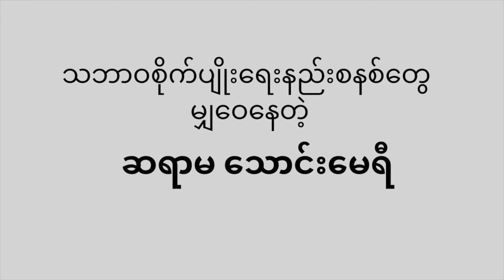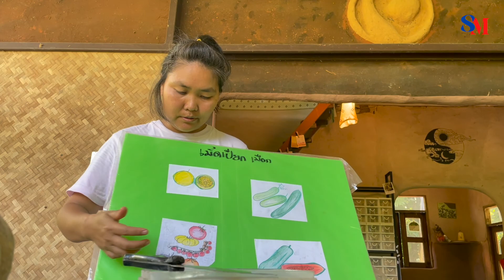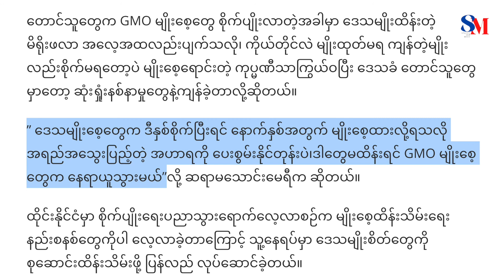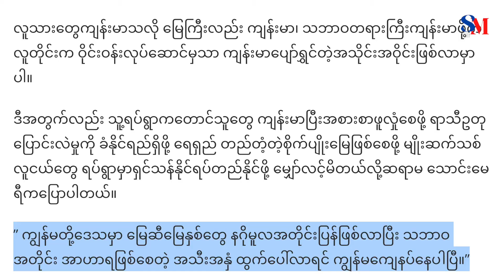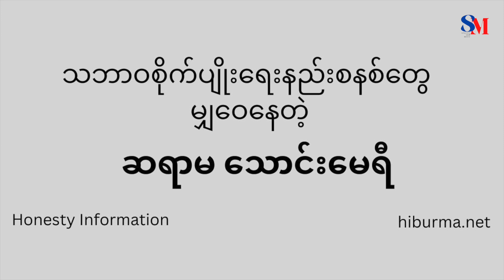ဆရာမသောင်းမေရီ သတိပေးနေတဲ့ အစားအစာ ဇစ်မြစ် - Thaung Mary, a provider of organic agriculture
လူသားတွေကျန်းမာသလို မြေကြီးလည်း ကျန်းမာ၊ သဘာဝတရားကြီးကျန်းမာဖို့က လူတိုင်းက ဝိုင်းဝန်းလုပ်ဆောင်မှသာ ကျန်းမာပျော်ရွှင်တဲ့အသိုင်းအဝိုင်းဖြစ်လာမှာပါလို့ ဆရာမ သောင်းမေရီကပြောပါတယ်။

ကျန်းမာစေတဲ့အစားအစာအရေး သူဘာတွေ မှတ်ချက်ပြုထားသလဲ။ ရုပ်သံမှာ လေ့လာနိုင်ပါပြီ။

38 years old minister Thaung Mary is a part-time development officer at Poza Lisu Baptist Church and an executive at Lisu University of Theology Pyin Oo Lwin, who lives in Poza village, Thabeikkyin township, Mandalay.

She is encouraging the farmers from where she lives to apply chemical-free natural agriculture while she is working for the church.

Video Clips and Photos: Thaung Mary Facebook

chemical-inputs
genetically-modified-seeds
sustainable-farming